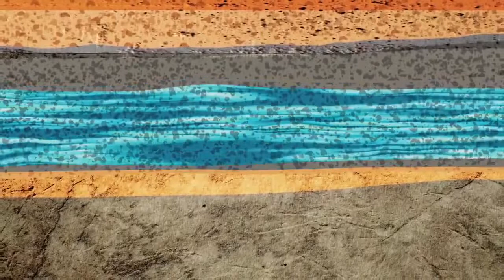Benedict T. Palen, Jr - Understanding Climate-Smart Agriculture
Benedict T. Palen, Jr - Climate-Smart Agriculture (CSA) is an approach to help the people who manage agricultural systems respond effectively to climate change. The CSA approach pursues the triple objectives of sustainably increasing productivity and incomes, adapting to climate change and reducing greenhouse gas emissions where possible.